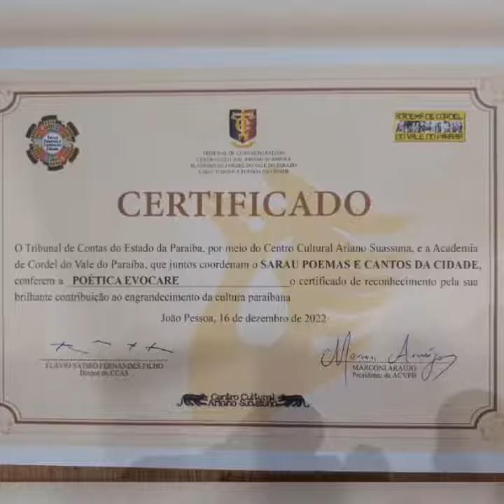Sarau Poemas e Cantos da Cidade